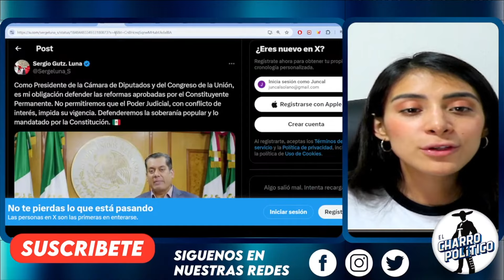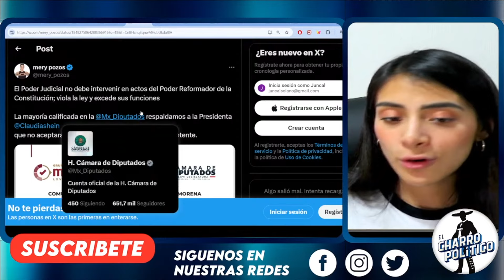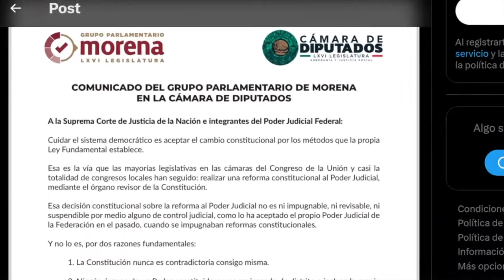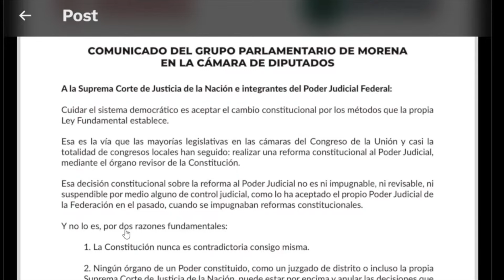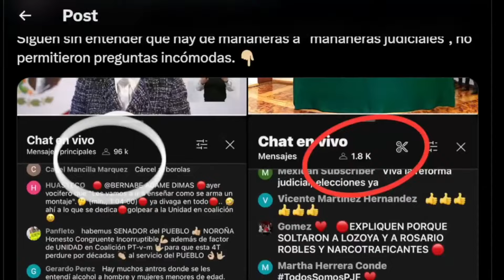SERGIO LUNA LEVANTA LA VOZ DEL PUEBLO